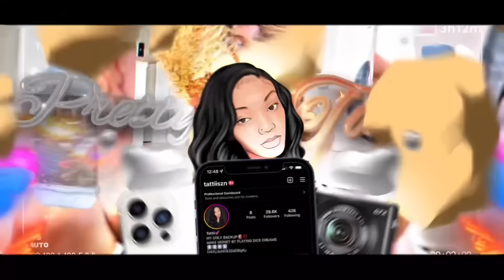Why I wasn’t being consistent💔🥺*gets emotional*